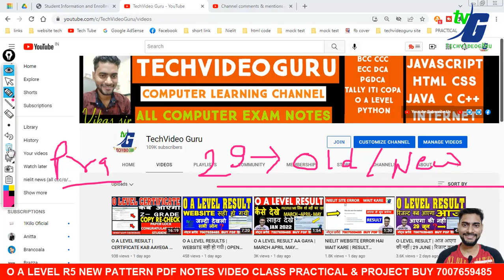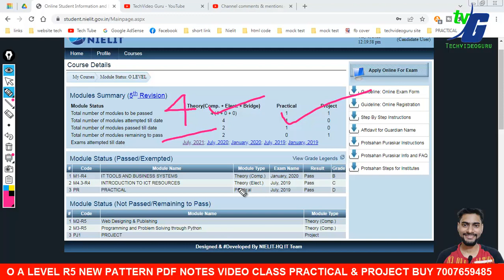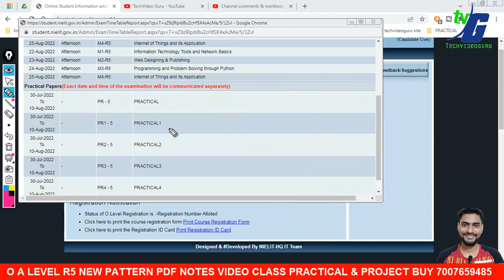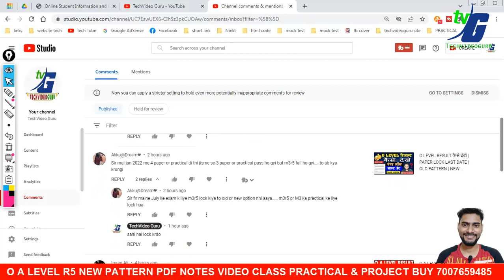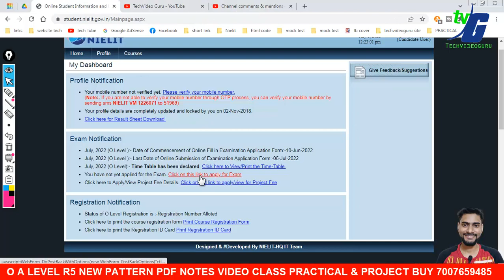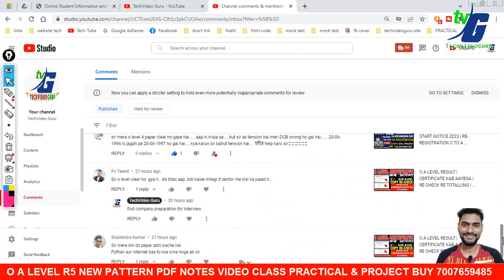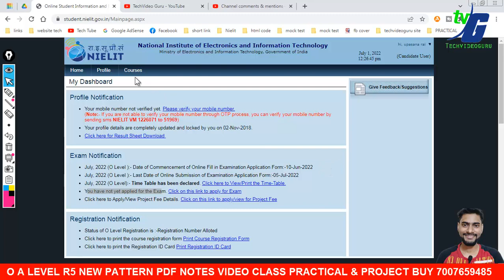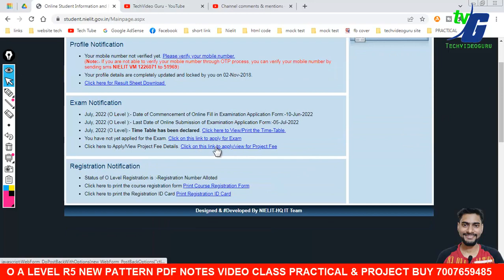O LEVEL EXAM LOCK PAPER LOCK PIRATICAL LOCK | CONFUSION |क्या प्रैक्टिकल भी देना पड़ेगा पहले पास थे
UP GOVT BIG Announcement in O Level COURSE equivalent |ओ लेवल के समकक्ष कौन से कोर्स है 28 कोर्स

Nielit O A Level | New Exam Pattern July 2022 exam For all student | क्या क्या नए बदलाव हुए

O Level Exam New Pattern Important Updates अन्दर की बाते जुरूर देखे |O level New Pattern अब हुआ कठिन

2.O LEVEL NEW SYLLABUS 2021 MODEL PAPER REVIEWS कैसे और क्या क्या पढना है जुलाई एग्जाम के लिए NEW/OLD